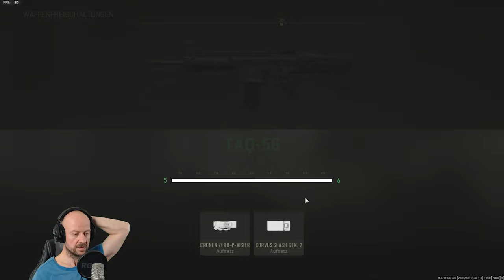Call of Duty | "Ihr kleine HU***SÖHNE" | Modern Warfare 2 (2022) | German Deutsch Gameplay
Moin Leute,

und willkommen. Weiter geht's mit meinen ersten Schritten im neuen CoD MW2.

Euer